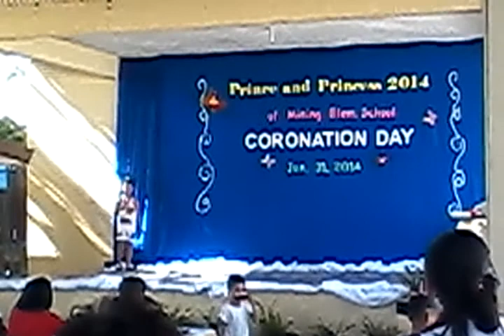Prince & princess 06